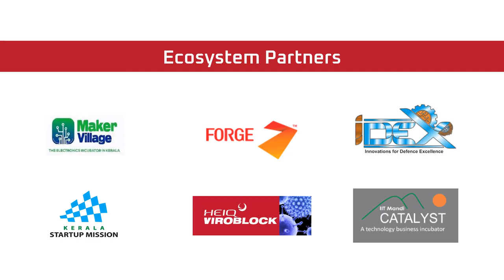Nyokas Anti Viral Clothing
-Antiviral and Antibacterial Protection Masks.

-Intelligent textile kills 99.9% bacteria and destroys harmful viruses (such as influenza and coronavirus) in minutes.
-Compliance:

Anti-viral test: ISO 18184
Anti-Bacterial test: ISO 20743

-Washable/Re-usable/Anti-Viral/Odor Free